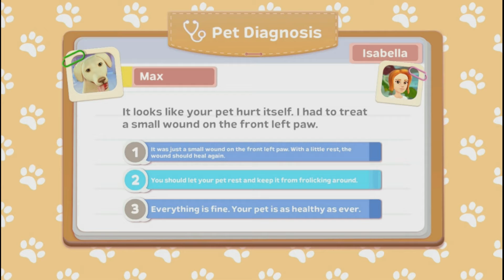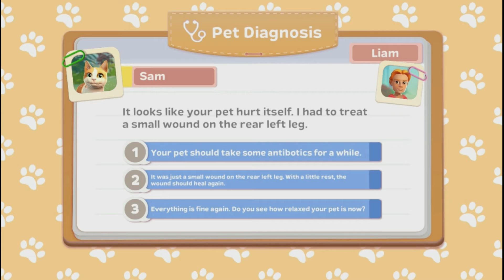My Universe - Pet Clinic Cats & Dogs Indonesia | Belajar Jadi Dokter Hewan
Temukan profesi dokter hewan dan bantu kucing dan anjing yang membutuhkan kamu.
Cedera, demam, binatang yang menolak makan: terserah kamu untuk bertindak! Perhatikan baik-baik selama pemeriksaan medis, putuskan perawatan apa yang dibutuhkan pasien berkaki empat kamu dan jaga kesejahteraan pribadi mereka melalui puluhan kegiatan.

Menjadi kepala dokter hewan
Wujudkan impian kamu dan pelajari cara menjalankan klinik kamu sendiri dalam petualangan yang penuh liku-liku. Kembangkan karir dokter hewan kamu untuk membuka perawatan baru, rekrut pembantu baru, dan sambut lebih banyak hewan yang dalam kesulitan.

Personalisasikan klinik kamu
Pilih penampilan karakter kamu dan hiasi berbagai ruangan di klinik kamu untuk mencerminkan gaya kamu. Tingkatkan peralatan medis kamu, tetapi jangan lupa untuk memberi pasien anjing dan kucing kamu sedikit kelembutan dan belaian untuk membantu mereka merasa lebih baik!